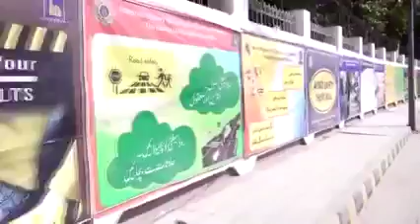Road Safety Wall and Signing of MoU | NHMP | IUB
Road Safety Wall and Signing of MoU between the Islamia University of Bahawalpur and National Highways & Motorway Police at BJ Campus, IUB